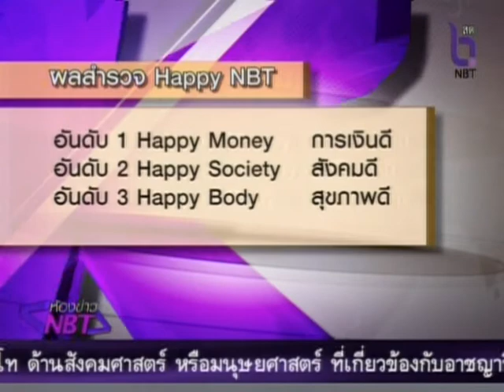ห้องข่าวNBT รณรงค์ข้าราชการออกกำลังกาย ช่อง11